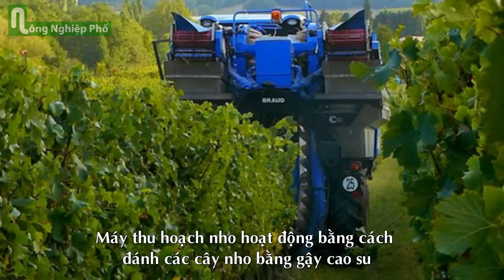Xem hình ảnh Thu Hoạch Nho bằng Máy Cực Độc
Nhiều vùng trồng nho trên thế giới đã sử dụng phương pháp thu hoạch nho bằng máy móc vì những lý do kinh tế, nguồn lao động.

Việc thu hoạch nho bằng máy móc giúp chủ vườn tiết kiệm chi phí thuê nhân công cũng như giảm thời gian thu hoạch.

Máy thu hoạch nho hoạt động bằng cách đánh các cây nho bằng gậy cao su để quả nho rụng vào một băng chuyền rồi mang đến thùng đựng nho.

Khi công nghệ được cải thiện, máy thu hoạch đã trở nên tinh vi hơn trong việcc phân biệt quả nho với đất, lá.

Một máy thu hoạch nho có khả năng chạy 24h/ngày, thu được 80-200 tấn nho. Trong khi, một nhân công có kinh nghiệm chỉ có thể thu hoạch 1-2 tấn nho/ngày.

Tại những vùng khí hậu nóng, nơi mà phải ưu tiên thu hoạch một cách nhanh chóng hoặc vào thời điểm mát của buổi chiều tối, người ta thường sử dụng máy móc để thu hoạch nho nhanh hơn.

Ngoài những ưu điểm, việc thu hoạch nho bằng máy móc cũng có một số nhược điểm như nhiều máy thu hoạch không thể phân biệt giữa nho chín với nho xanh hay nho bị thối nên sau đó phải được tuyển chọn tại cơ sở sản xuất rượu vang. Một nhược điểm nữa là khả năng làm hư hại vỏ nho, gây nguy cơ oxy hóa và mất mát một số các chất thơm trong rượu vang.

Những thùng nho chín được thu hoạch bằng máy chuẩn bị được vận chuyển về nhà máy sản xuất rượu vang.

Những chùm nho chín đã được đưa về tới nhà máy sản xuất.

Các công nhân nhặt bỏ những chiếc lá lẫn vào quả nho.

Sau đó, nho được đưa vào máy vặt bỏ cuống của từng chùm.

Còn những quả nho sẽ được đưa vào thùng để ủ lên men.

Đây là những thùng nho đang chờ lên men thành rượu vang thơm ngon.

Theo kienthuc